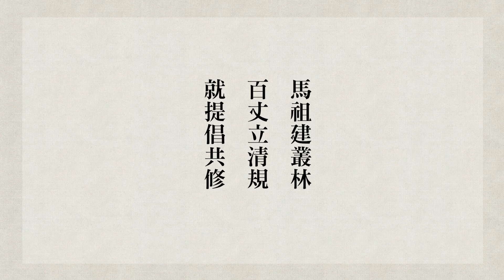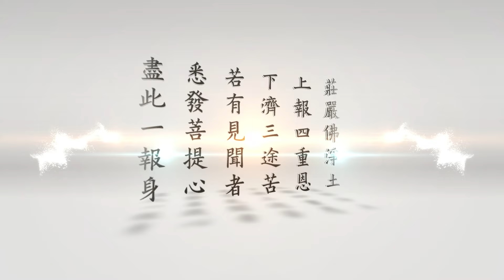悟道法師晨間講話 第492集 天心仁恕，不誅悔罪之人 有字幕